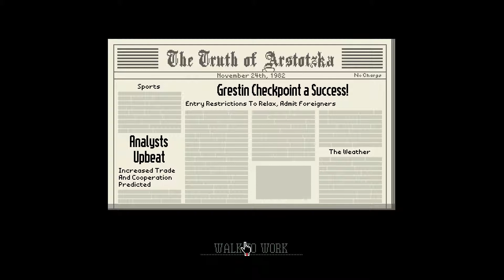Papers, please #1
First episode of the papers, please series. Enjoy!